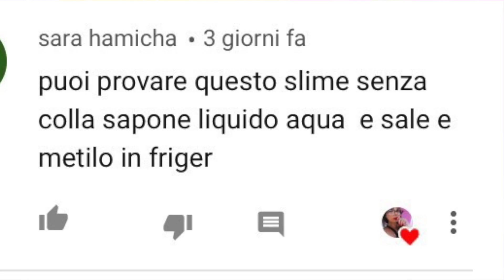COME FARE LO SLIME CON ACQUA E SAPONE! SLIME SENZA COLLA!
🎁 Puoi regalarmi qualcosa per i video, dalla lista Amazon

Domanda del giorno: ti è piaciuta la mia nuova foto su instagram? Commenta qui sotto!